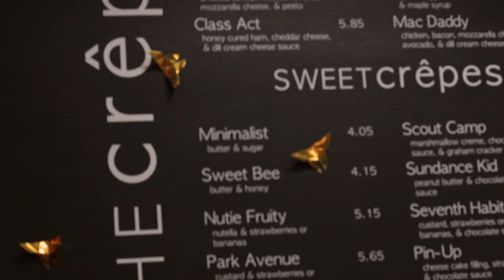FILM Spotlight: Tyler Larson with "Modern Shame"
film • art • music • learn
Sept 28-29, 2018
Logan, Utah

video by Mateo Forman, Harry Caines